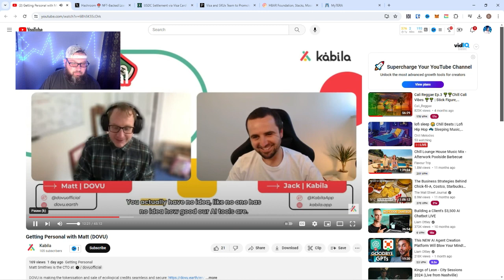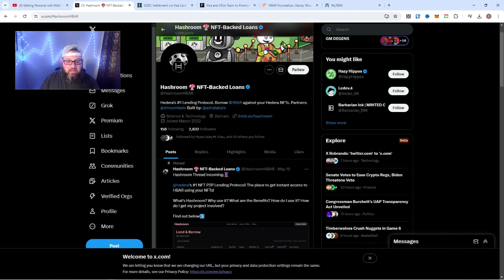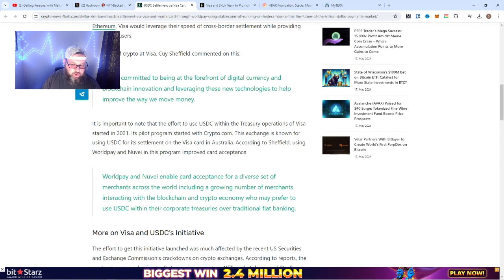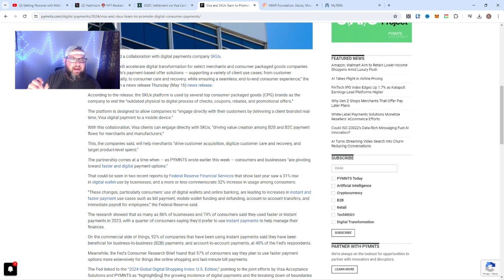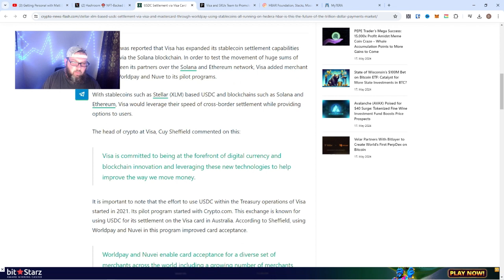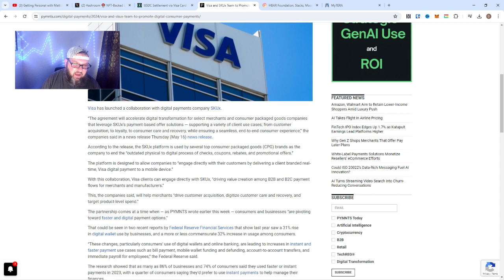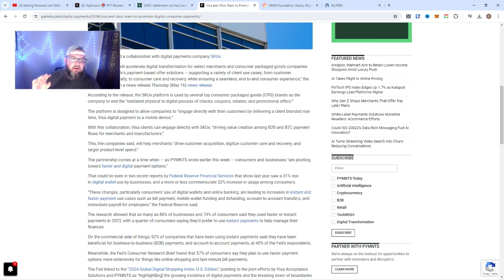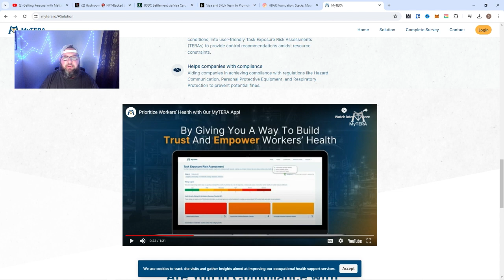THESE ARE ACTUALLY HUGE! NFT Loans, Visa x SKUx, and More Bullish News! 🚀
Hey everyone! I've been teasing this video for a while, and it's finally here! Today, I'm diving into some incredibly bullish announcements from Hedera that haven't been getting the attention they deserve. Let's break it all down:

🚀 Hashroom NFT Loans: Discover how @HashroomHBAR is revolutionizing the NFT space with their innovative loan system.

💳 SkuX x Visa Partnership: Huge news! Learn about the new partnership between SkuX and @Visa, and what it means for the future of digital payments.

🔗 Interchain Amplifier: @HBAR_foundation is boosting interoperability with their Interchain Amplifier initiative. Find out how this enhances Hedera's connectivity across networks.

🏥 MyTERA365 for Healthcare: @acoerco and @MyTERA365 are launching an application to track worker health and toxic exposure. This is a game-changer for workplace safety and healthcare monitoring.

Main channel:  @danrichmond
Reactions:  @danrichmondreacts
VR/Gaming: @danrichmondvr
X: @danrichmondyt